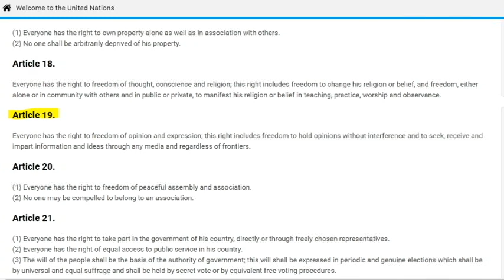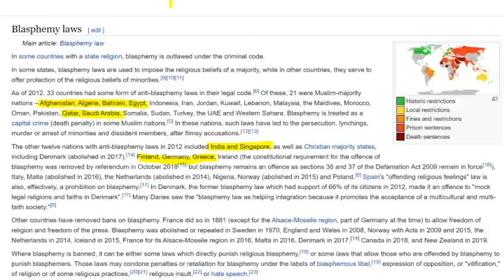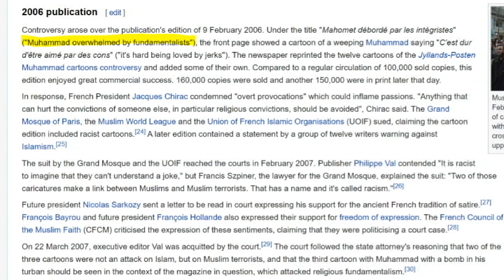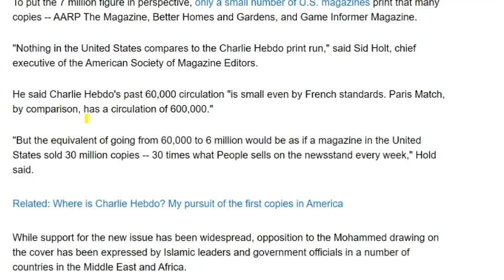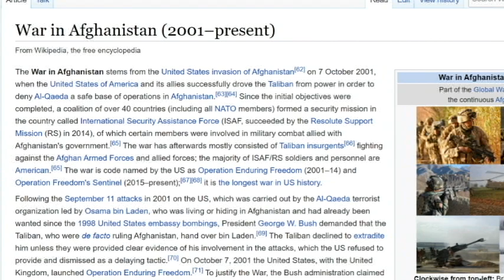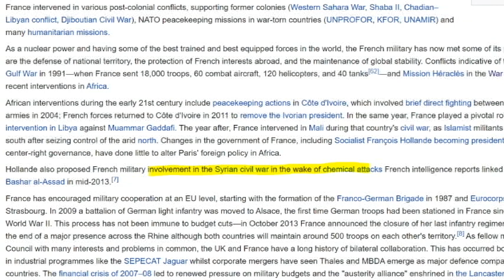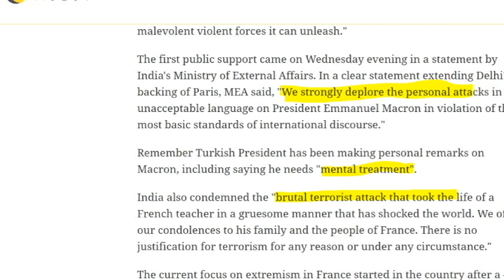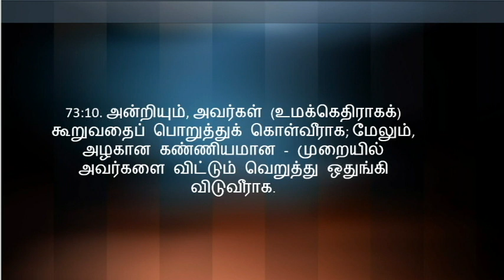World politics: Why France President Macron hates Muslims? |Tamil |Macron vs Islam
France president Macron told in a press conference that religion of Islam is in Crisis. President Macron has deep hatred for the Muslim and he told that he will bring touch laws to abolish Islamic Fundamentalist. He also justified the insult of prophet Muhammed as freedom of speach. Turkey president Erdogan told that Macron needs mental treatment and requested the Muslims to Boycott France product.

News:
Macron’s comments of seeking to reform Islam – a religion that is more than 1,400 years old and is followed by two billion people around the world – is an ambitious and provocative move; several activists have said the government should instead invest more effort in addressing the marginalisation of French Muslims in the banlieues, or surburban ghettos in the country.
Residents of these areas, often with ancestry in Africa and the Middle East, are alienated; they suffer from high levels of unemployment and poor social housing. They are marginalised in every sense of the word – public transport from the banlieues to the centre of Paris, for instance, is severely lacking.
Since 2012, there have been 36 attacks carried out by a fringe minority of Muslims on French soil.
Yet instead of tackling the root causes of this phenomenon – which some, including Macron himself, have argued include social alienation, the state instead has turned its attention to focusing on the entirety of its Muslim citizens, as though they are a monolith, while not directing the same energy towards white supremacists and Nazis in the country.